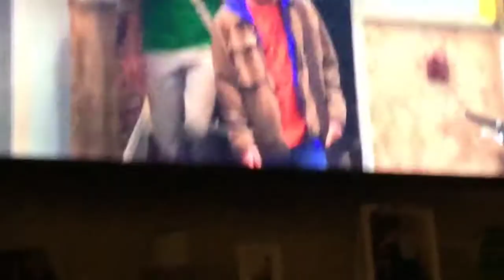15 August 2018